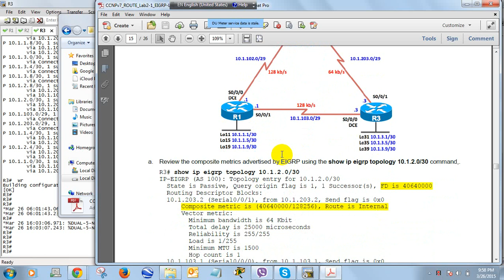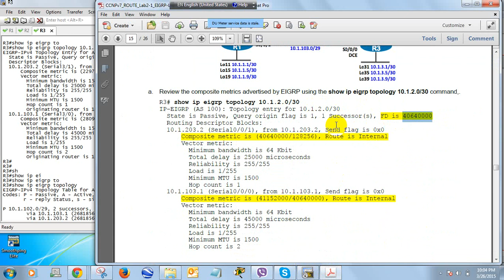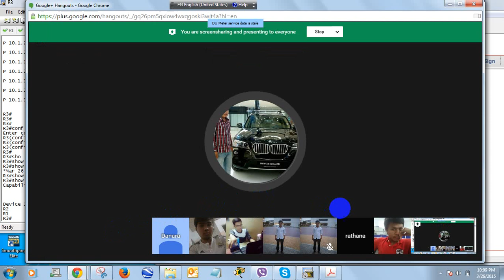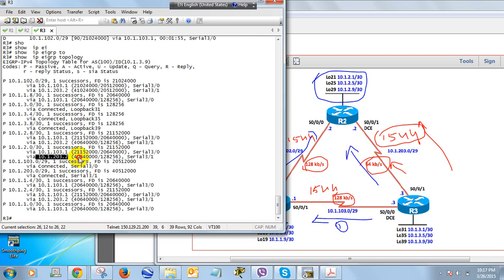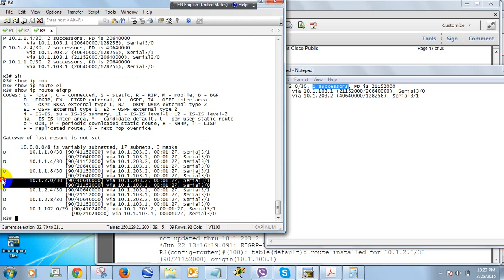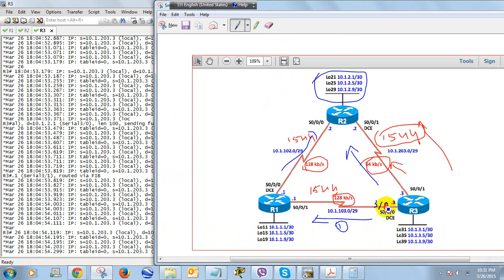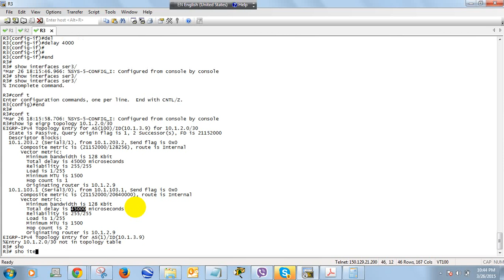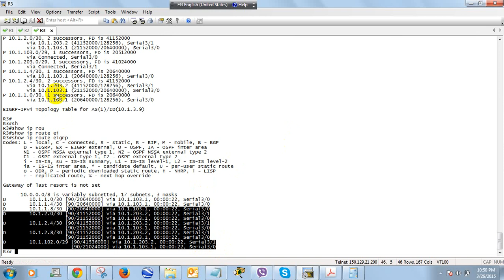Online Training - CCNP Chapter2 Lab 2 1 EIGRP Load Balancing Cont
CCNP Chapter2 Lab 2-1 EIGRP Load Balancing (Cont)

រៀន Cisco CCNP ជាភាសារខ្មែរ
សូមចែករំលែកចំណេះដឹងរបស់អ្នក ដើម្បីរីកចំរើនទាំងអស់គ្នា!